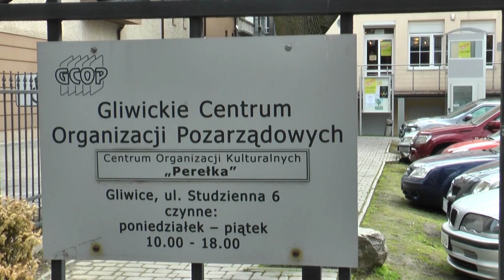CZECHY INACZEJ / CZESKI FESTIWAL W GLIWICACH